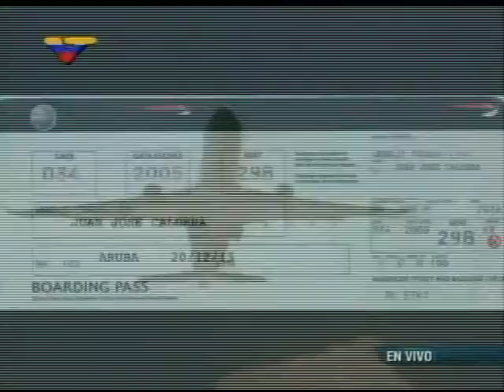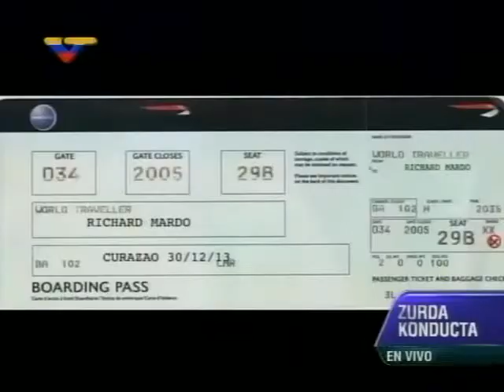ZKVTV: Líderes de la oposición de viaje pa'l exterior